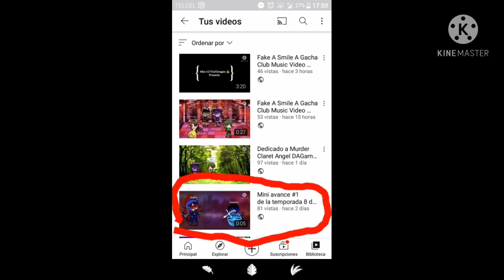Se borrará en 1 hora leer descripción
Cómo hice un Spoiler grande estoy dispuesto a borrar el video ya que aún no tengo confirmado la fecha de estreno de la temporada 8 de Reign Of Terror debido a que los tiempos que quiero grabar no serían los mejores

Pero si el tiempo lo permite podré continuar con el proceso de la temporada 1 versión Anniversary de Reign Of Terror aún no eh podido hacer el episodio 3 y 4 los últimos episodios ya los tengo pero aún no eh tenido tiempo para hacerlos pero pronto estarán

Y gracias Maribel por Outro gracias 😇

Qué Dios te bendiga espero que llegues a los 200 subs y también tu Murder Claret Angel DAGames byeeee